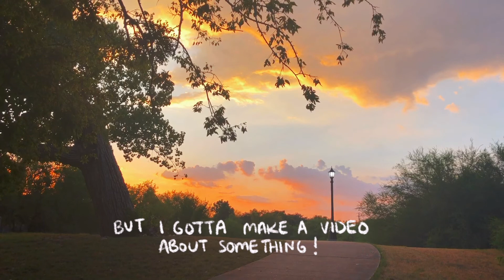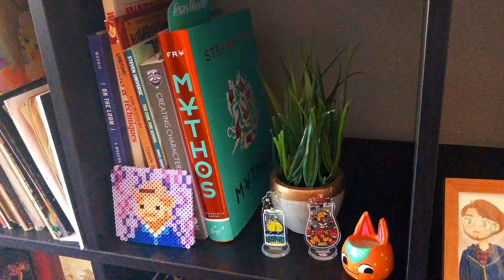Vlog 01 - My So Called Quarantine Life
Hi there!

Here's my first vlog! I thought I'd like to show little snippets of my little boring life stuck in my house. But if you enjoy this kind of chill content, let me know